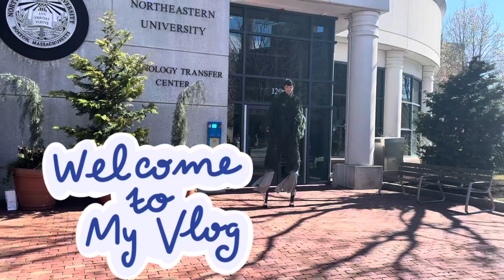Holi at Northeastern University